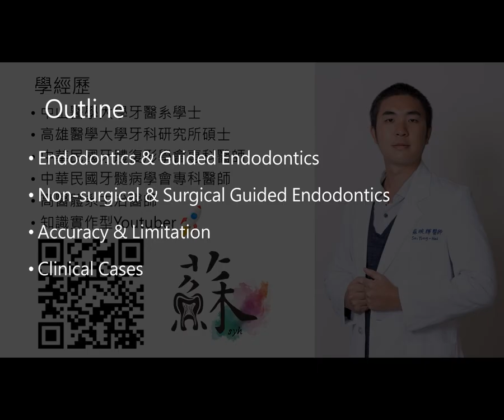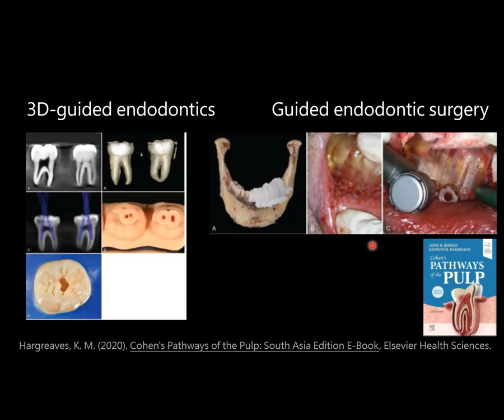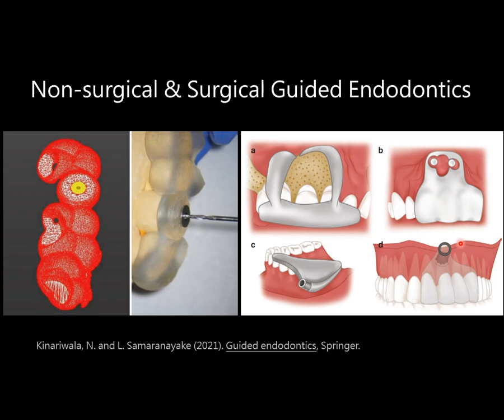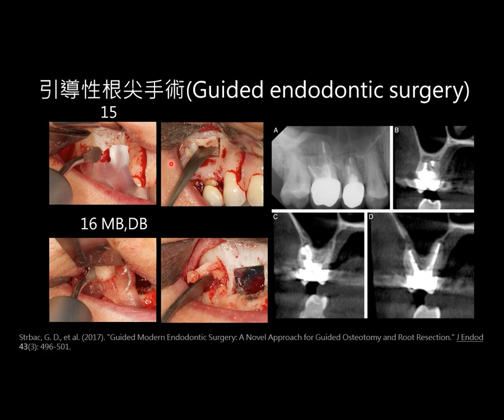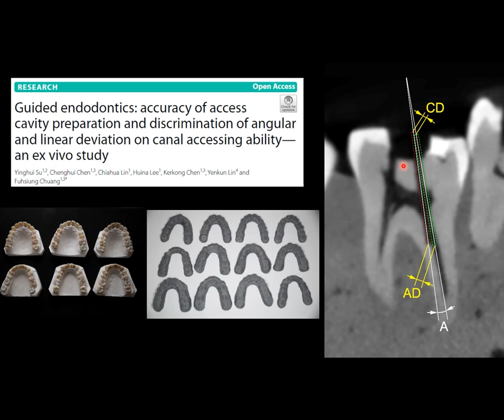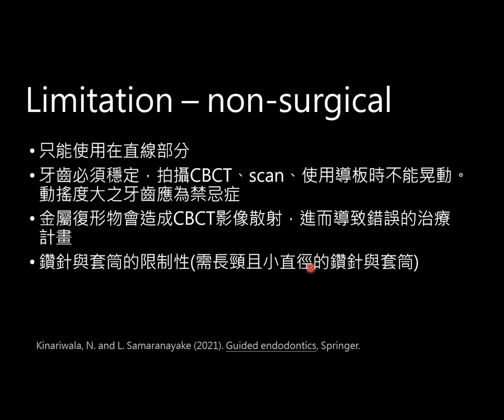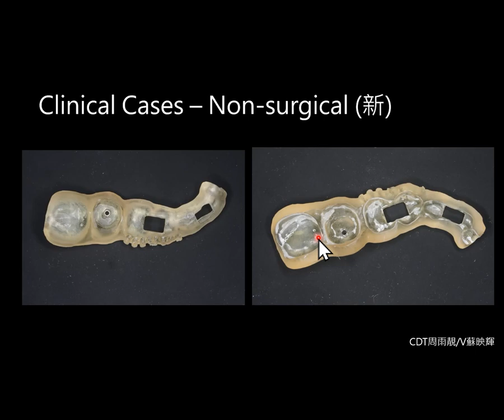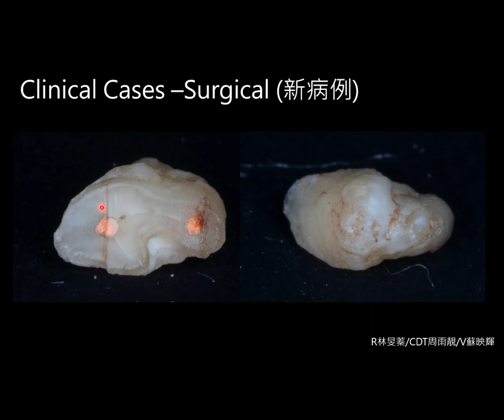20221208 The Limitations & Possibilities of Guided Endodontics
本內容為蘇映輝醫師於12/8於高醫台大數位南北交流活動演講之內容。主要為手術性與非手術性引導性根管治療的相關內容。